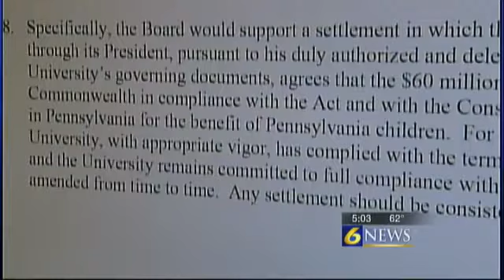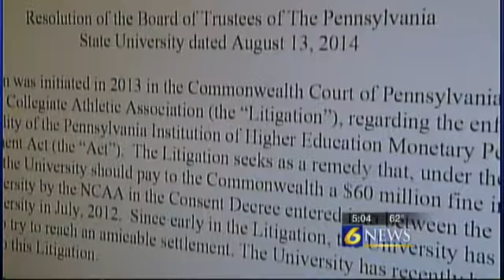Trustees approve resolution to continue with consent decree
Reported By: Gary Sinderson
Written By: Marc Stempka

UNIVERSITY PARK, Pa. -- Some heated exchanges Wednesday morning as members of Penn State University's Board of Trustees battled over the consent decree and a $60 million fine imposed on the school following the Jerry Sandusky child sex abuse scandal.

While the board and school continue to promote a theme of moving forward, it was obvious at the meeting that there are strong differences on how moving on should be done.

Fueled by the scandal through the past few years, more alumni-backed trustees have been elected to the board, and during the early-morning meeting, those elected members were outspoken about PSU's dealing with the NCAA and future action regarding the sports governing body and the school.

Members were gathered to vote on a two-page resolution that stated the school would continue compliance with the consent decree and that a $60 million fine levied against the school remain in Pennsylvania.

The fine, along with a post-season bowl ban and temporary reduction in football scholarships, were part of the consent decree, agreed to by Old Main and the NCAA in the summer of 2012.

The consent decree was created based on PSU's internal investigation of the handling of the Sandusky scandal. The investigation was completed by former FBI Director Louis Freeh and his team.

The morning started with an executive session conference call at 8 a.m., which was followed by a public meeting at 8:30 a.m. Several of the board members gathered at the Penn Stater Hotel and Conference Center to take the call.

Several members of the board, including Anthony Lubrano were pushing for stronger wording in the resolution that would have dismissed the consent decree. He voted against the resolution and wasn't pleased with the way it was presented.

"We could have pressed the issue of not having an agenda, but we didn't because we knew what the outcome would be here today," Lubrano said. "In the end, it really wasn't an interest in trying to find a middle ground."

An amended resolution, proposed by the alumni members, never made it to the floor to vote. Trustee Al Lord, who voted against the resolution, said Wednesday's vote was all but rigged.

"We sought to have a special meeting of our own. Chairman [Keith] Masser said, 'We'll have a meeting, we'll have an open discussion,'" Lord said. "We came into the meeting assuming we'd have an opportunity for input. We had a lot of verbal input, but they came in with a baked resolution and baked votes."

Wednesday's meeting followed a Commonwealth Court judge's orders to put a lawsuit, filed by Pennsylvania Rep. Jake Corman and Treasurer Rob McCord against the NCAA, be put on hold while the two sides potentially developed a settlement. The lawsuit centers on keeping the $60 million fine in the commonwealth.

"The NCAA wants it resolved. It's got big issues, not just with us, but from all across the country," Lord said. "To me, it went after us in a big way to demonstrate it had strength, while the rest of the country is beginning to wonder about its relevancy. Whether they're upset or not is really not an issue to me."

PSU trustee William Oldsey, who also voted against the resolution, said moving forward is a must, but it has to be done with care.

"We disagree with the consent decree. We disagree with the Freeh Report," Oldsey said. "You know, some of us are having the guts, we all want to move forward, people talk about moving forward, I want to move forward with guts and determination."

The resolution, as presented, was passed by a 19-8 vote.

Gov. Tom Corbett, when questioned about the resolution's passing while at Ag Progress Days in another part of Centre County, said he's content with whatever the board votes.

"I'm not a voting member on the board, we've changed that," Corbett said. "So, whatever the board as a whole is comfortable with, I'm going to be comfortable with."

In addition to Lubrano, Lord and Oldsey, trustees Edward Brown, Barbara Doran, Robert Jubelirer, Ryan McCombie and Alice Pope voted no. Trustee Adam Taliaferro abstained from the vote.

On Friday the board will have another special meeting to talk about the scope of additional reform measures proposed for the board.